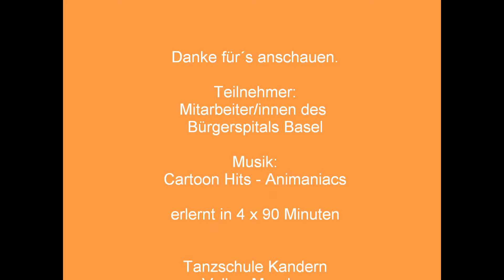2012 11 Steptanz Kurs Bürgerspital Basel Animaniacs Hochauflösend